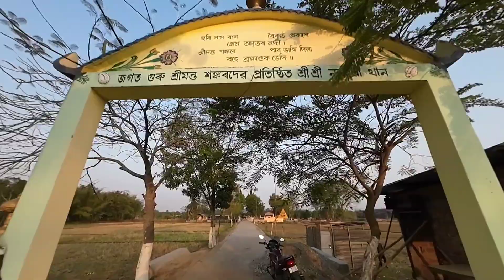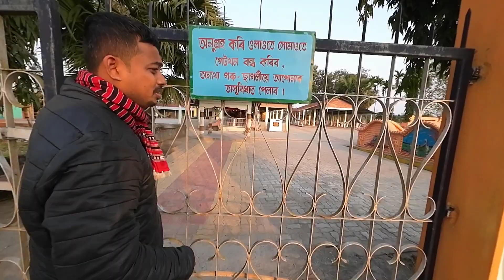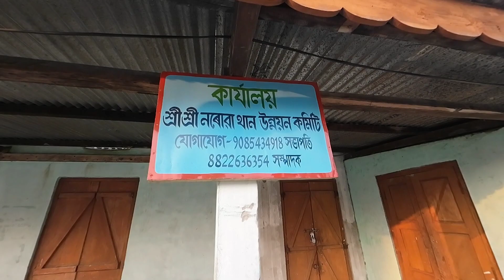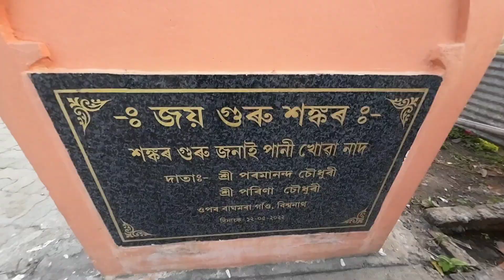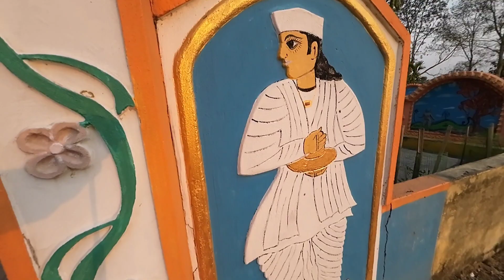This Holy place is established by Sri Sri Sankardev. You can see an oldest drinking water well here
Narua Than - जहां श्रीमंता संकरदेव नहीं रुके । Important holy Place for Vaishnav of Assam